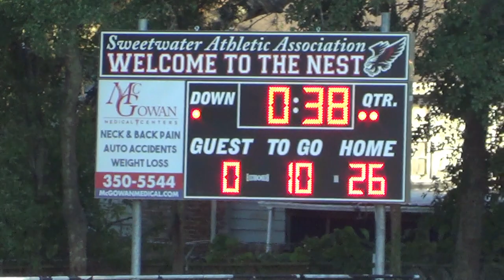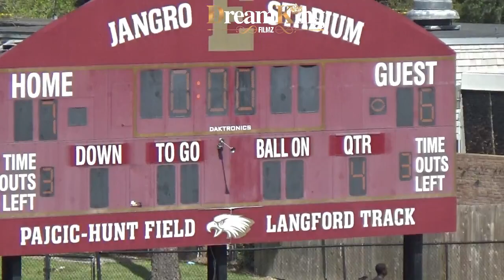ATLANTIC STINGRAYS VS UC SOLDIERS 8U 2019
TWITER @DREAMKINGFILMZ
KidzNCompanyEarlyLearningCenter DopeKicksUniversity NORTHEAST FLORIDA PREMIER SITE FOR POPWARNER,YOUTH LEAGUE, MIDDLE,AND HIGHSCHOOL GAMES AND HIGHLIGHTS DREAMKINGFILMZ FOR MEDIA COVERAGE OR FILM SERVICES EMAIL EVENT INFO TO